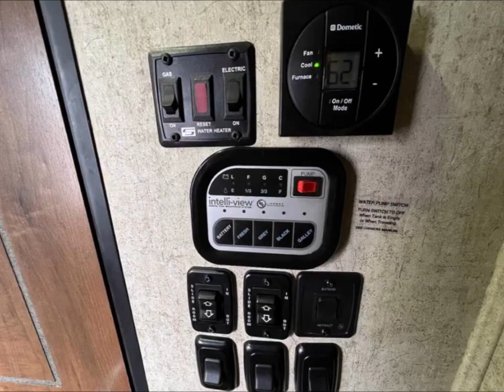2015 Skyline Trident Travel Trailer - $29,900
2015 Skyline Trident Travel Trailer for sale Tampa Bay, Florida
Travel Trailer for sale Tampa Bay, Florida
condition: excellent
fuel: other
rv type: travel trailer
title status: clean
transmission: other

2015 skyline trident 38" camper for sale located in new port Richey,
This trailer is in excellent condition with many extra upgrades and great features including a large 10 gallon water heater, big flatscreen tv, easy to use electric jacks, cozy electric fireplace for those cold nights, luggage rack, real spare tire, spacious slide-out, deluxe wood cabinets, blue ray player, two handy exterior doors, spacious bathroom, rear camera, easy to use electric tongue jack, rear carrier rack for extras, and a custom trailer cover. The normal equipment is also included (see list below). Trailer sleeps 4. All manuals for the trailer and add-ons included.

Financing Available!